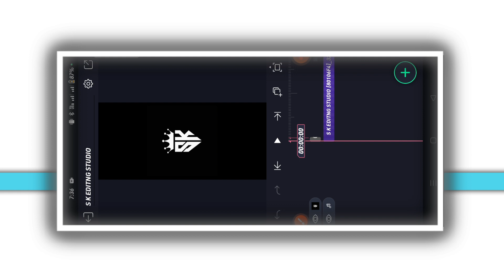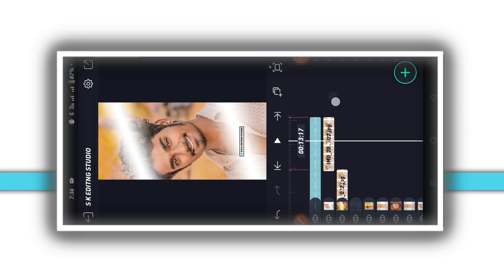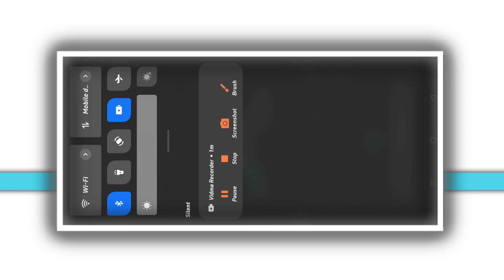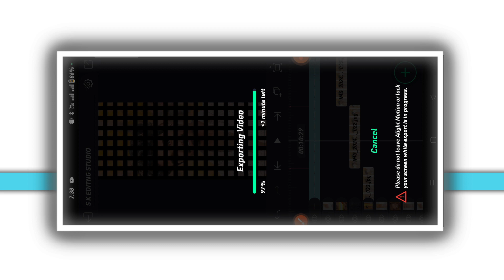TRENDING SHAKE EFFECTS LOVE💖STATUS VIDEO EDITING KANNADA IN ALIGHT MOTION TRENDING VIDEO EDITING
COMMEN📝